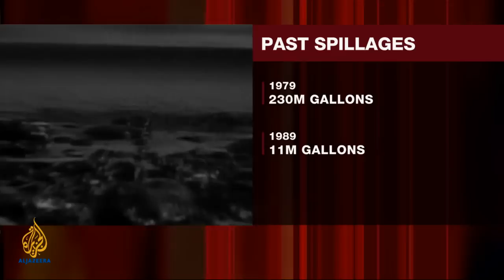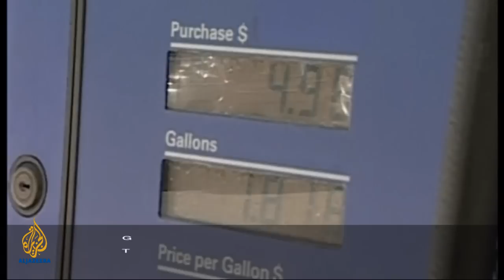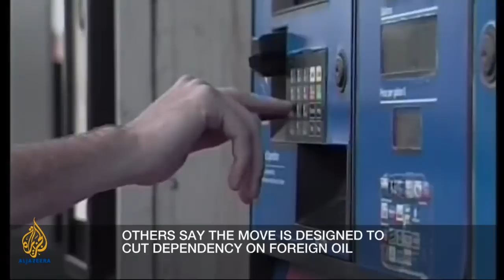Inside Story - Jeopardising environmental safety?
Less than a month after Barack Obama, the US president, allowed drilling off US shores, an oil disaster is looming. Is Obama's aim of getting Republican support for his carbon emissions bill jeopardising environmental safety on the US coastline and the future of a thriving tourism industry?